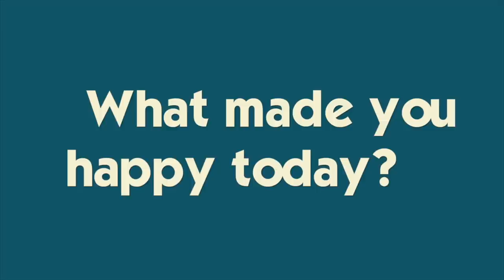HE HAS TO GET BRACES...AGAIN! *just in time for high school* | BRENNAN'S SURPRISE PUT ON HOLD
Ryan, Brennan and Katie all go to the dentist today and get vastly different results.  Brennan's secret surprise was put on temporary hold :( Join Our FAMMELLY Adventure!